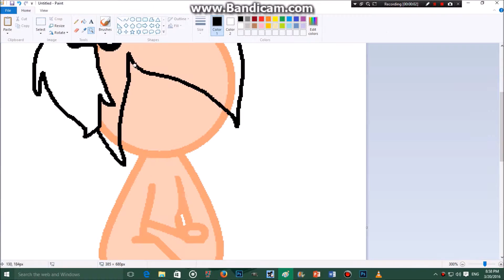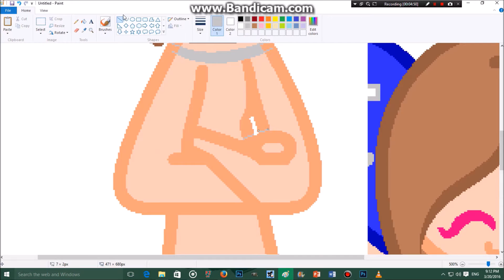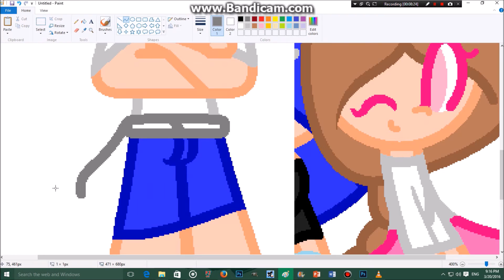menak bow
Menak is not a real person the others are she is just some oc :3